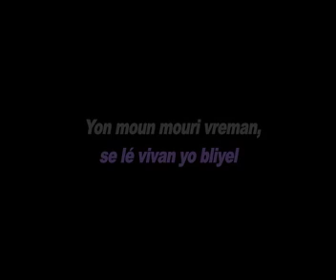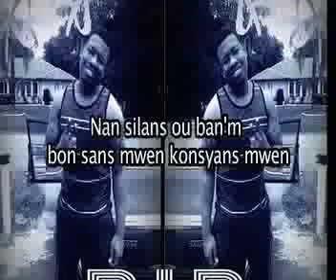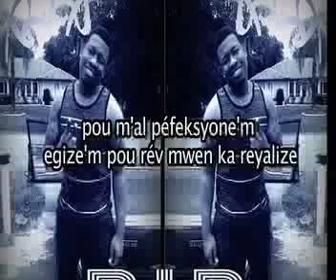Young TChino R.I.P BoB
Golden Music swagg prodz